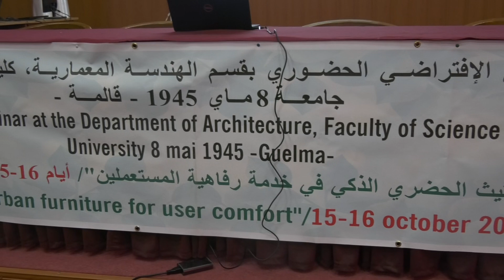الملتقى الدولي حول "التأثيث الحضري الذكي في خدمة رفاهية المستعملين" يومي 15-16 أكتوبر 2023-الجزء 02